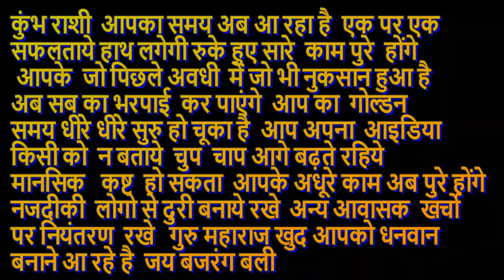गुरु महाराज खुद आ रहे है kumbh rashi #2024 #2024 rashifal#bageshwardhamsarkar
kumbh rasi
mesh rasi
tula rasi
virishav rasi
kanya rasi
mithun rasi
october rasifal